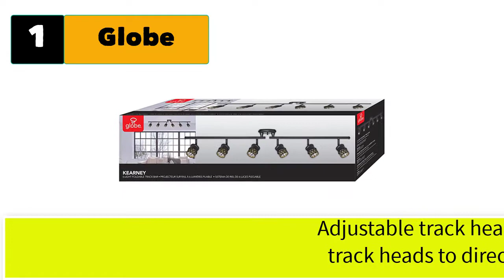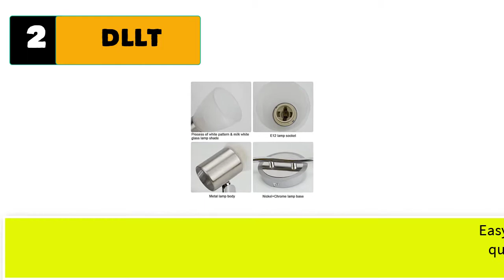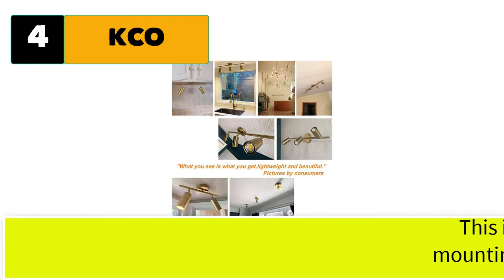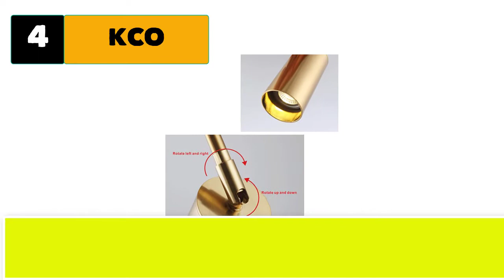Best Modern Track Lighting For Kitchen Also Best For Dining Room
Best 5 modern track Lighting For Kitchen Also Best For Dining Room

1. Globe Electric Kearney.

2. DLLT 6-Light Flexible Track Lighting Rail, Modern Directional Led Spot.

3. DLLT Modern LED Track Lighting Kit-6 Lights Adjustable Decorative.

4. KCO Lighting Adjustable Track Lighting Fixture Brulshed Brass.

5. Qcyuui Modern Track Lighting Fixture, 4-Light Flush.